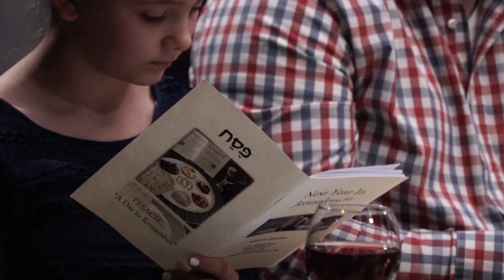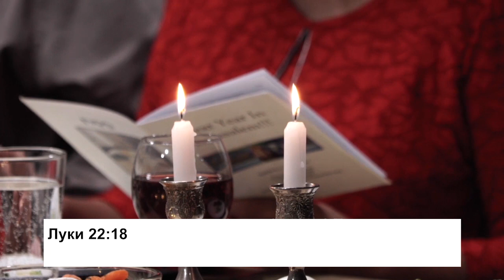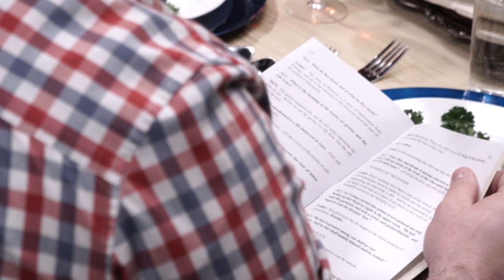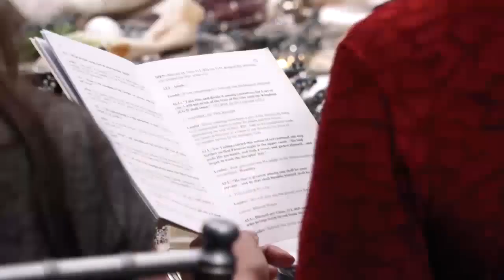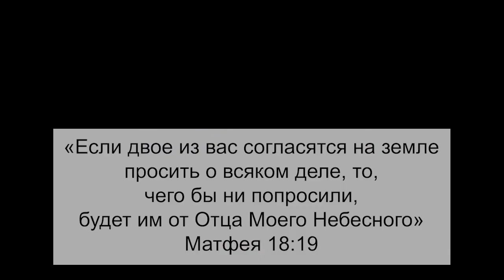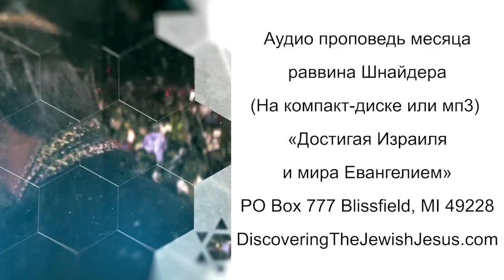Мессианский седер: Пасхальный ужин. «Узнавая еврейского Иисуса» (69)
Это особый выпуск, в котором мы будем отмечать мессианский пасхальный седер. Это прекрасное время! Пасха это жемчужина всех еврейских праздников. Мы будем соблюдать Хагагу или порядок служения для пасхального седера. Раввин Кёрт Шнайдер рассказывает вам о том, как Иисус исполнил Пасху. Вы узнаете много секрет и увидите, как Синтия будет зажигать свечи. В иудаизме зажигание свечей отделяет святое от мирского. И когда Синтия зажжет свечи, то это признак того, что начинается очень особенное и святое время. Иисус был представлен миру как Агнец Божий. Так Его назвал Иоанн, потому что Иисус исполнил Пасху. Смотрите прямо сейчас. Будет очень интересно.